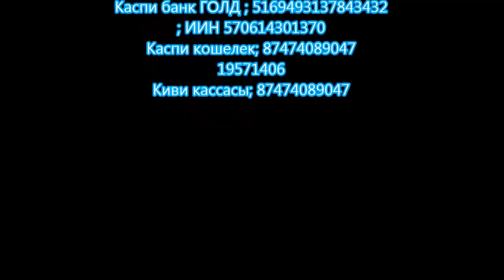Ата жолының тақуалық негіздері